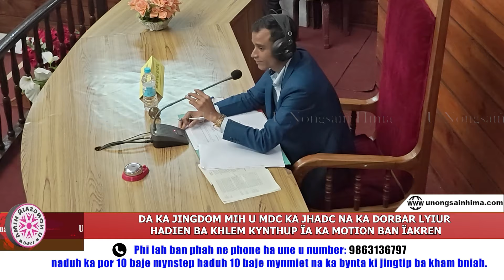DA KA JINGDOM MIH U MDC KA JHADC NA KA DORBAR LYIUR HADIEN BA KHLEM KYNTHUP ÏA KA MOTION BAN ÏAKREN